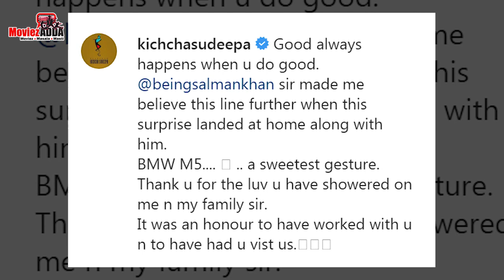Salman Khan Gifts A Luxury Car To Dabangg 3 Villain Kiccha Sudeep